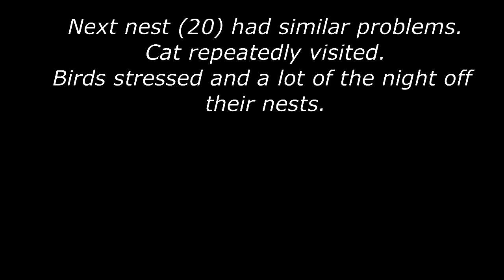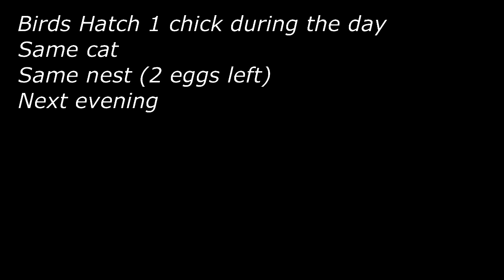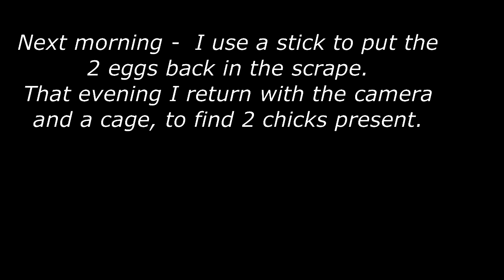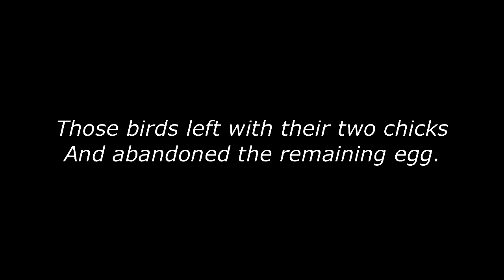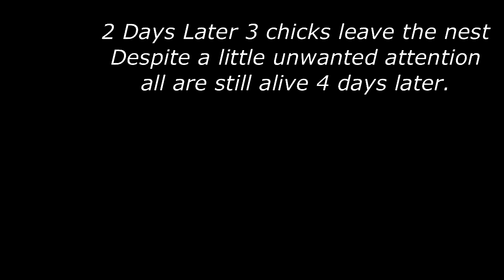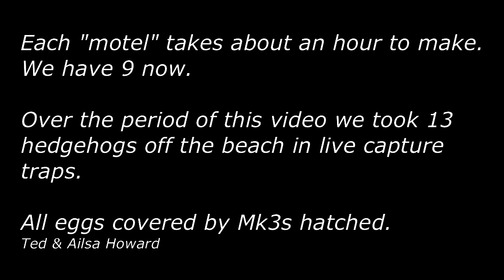DotsSthBay Predation and Protection - has spelling errors - use other one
Series of predator shots from Nov 2017 to Jan 2018 across several monitored nests of banded dotterels at South Bay Kaikoura.
Shows the development of the Mk3 Dotterel Motel.

This project started when Ailsa noticed a Dotterel nest on the beach and started looking at it, and it disappeared.
She found another one, same result.
The next season she made regular surveys of the entire beach, and very few nests hatched - most just disappeared.  She called it the empty nest syndrome.

This year we have had two trail cameras to monitor nests at night.
The results were interesting - hedgehogs.
Trapping every day removed 13 from the beach.

Two nests were destroyed when people built bonfires on top of them.

Two years ago we tried the Mk1 Dotterel motel, but someone stole it (it was big - a full sheet of reinforcing mesh.

Early this season the Vic made up some Mk2s - much smaller but still about 1m high.   They blew away in a big southerly.

I modified one to make 2 Mk3s.   They seemed to work better, but still not good enough.
The Mk3.2 had an extra wire halving the hole size - better at keeping cats out.  But still too tall, as the birds could try and fly rather than run when startled.
The Mk3.3 was much lower - bird run then fly, much quicker escape.   This also had a label saying:
Endangered banded dotterel nest.
Please keep at least 10m away.

Every egg covered by a 3.3 hatched.
But the gaps are still too big.
Need to be smaller to keep cats and hedgehogs out reliably.

Will experiment with Mk4s next season.

Hugely time intensive at this stage (about 3 hours a day - with traps and cameras monitored each day).
Should get better once refined.